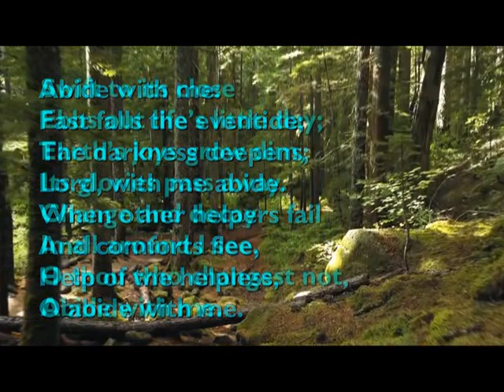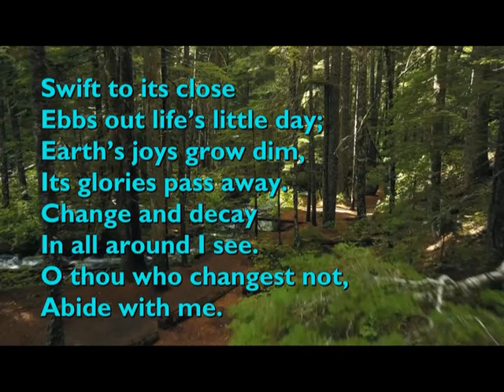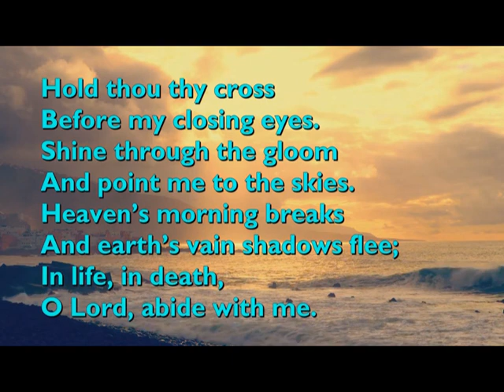Abide with Me - lyrics acpla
tempo edit of Praise & Harmony
lyric vid from Chet Valley Church

yep, takes a moment for the vid lyrics to show up.